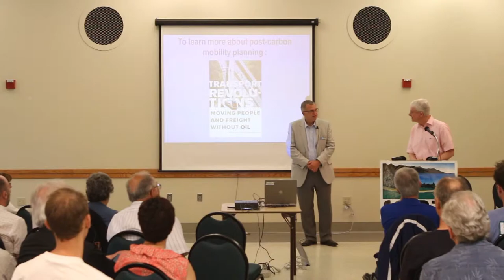SCC RTC: Passenger Rail Renaissance Part III - Q&A with Dr. Anthony Perl